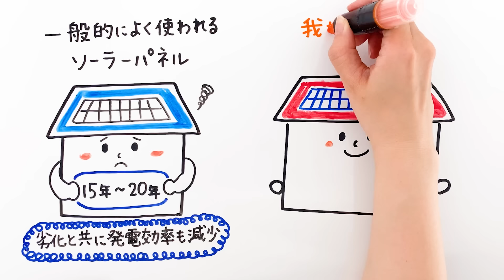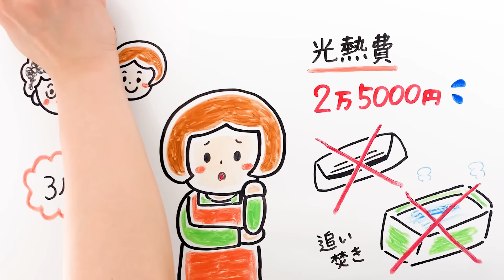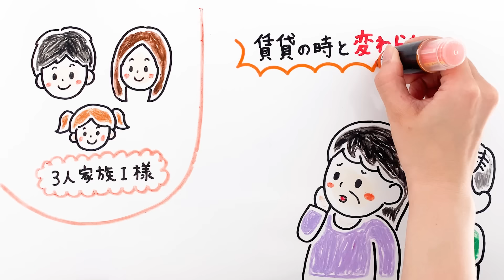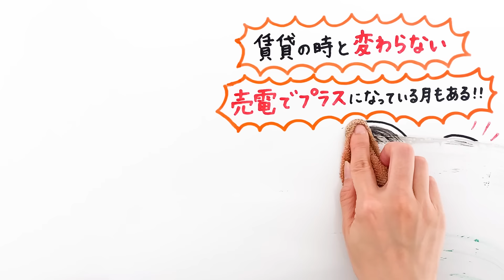光熱費ゼロへ！家を建てる前に必ず見て！電気・ガス代を節約して家計を豊かにする方法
この動画では、これから家を建てる20代から30代の家族に向けて、太陽光発電と蓄電池を活用して光熱費を節約し、豊かな暮らしを実現する方法を紹介します。エコで経済的な住宅を手に入れるためのポイントを詳しく解説し、具体的な導入事例もご紹介します。豊かな生活を目指す皆様のために、ぜひご覧ください！

株式会社チタコーポレーション
愛知県半田市昭和町１−１５−１

チタコーポレーションYouTubeチャンネル